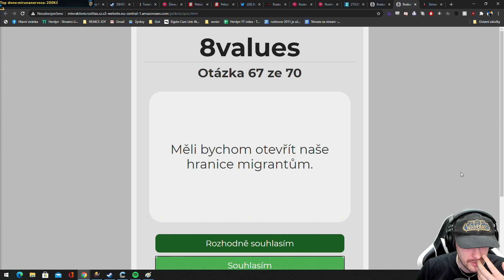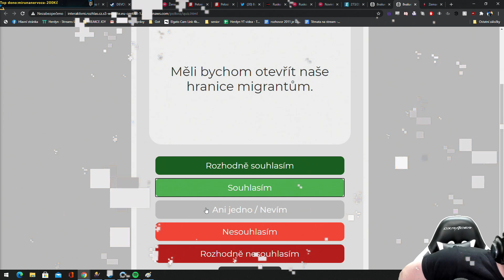Herdyn v nesnázích PepeLaugh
Prostě neví, co má říct PepeLaugh